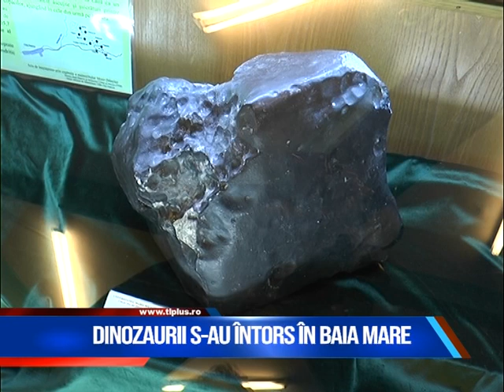Dinozaurii s-au întors la Baia Mare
Ultimii dinozauri din Transilvania s-au întors în Baia Mare.
Este vorba despre reconstituiri în mărime naturală ale reptilelor care populau Transilvania la sfârșitul Cretacicului, care au fost reunite într-o expoziție la Muzeul de Mineralogie din municipiu.